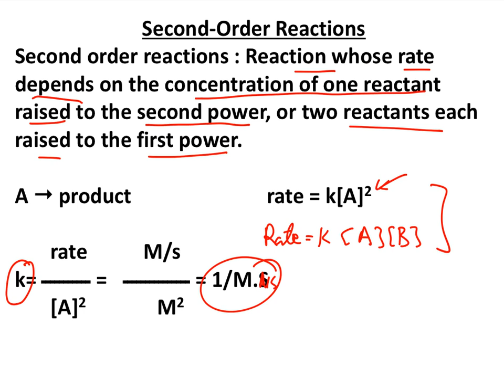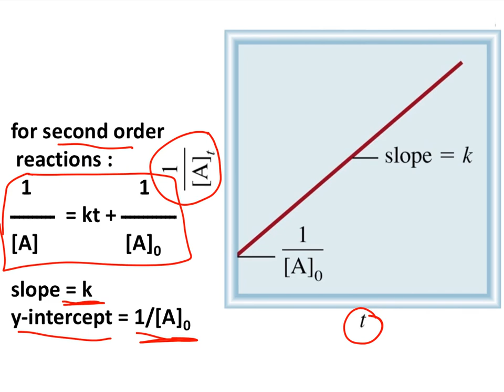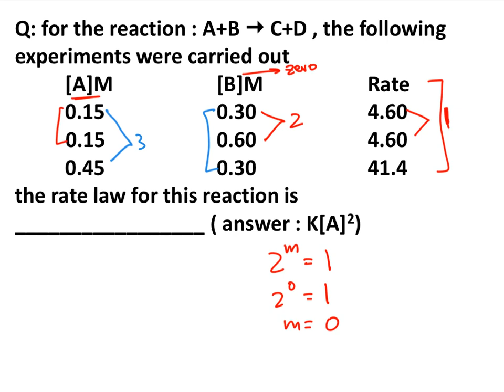13.3 The Relation between Reactants Concentration and Time 2